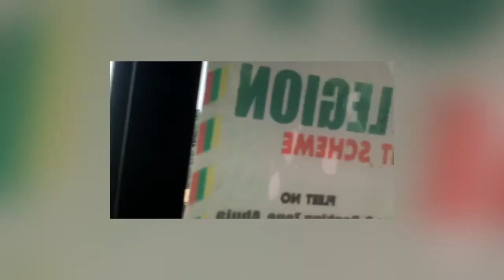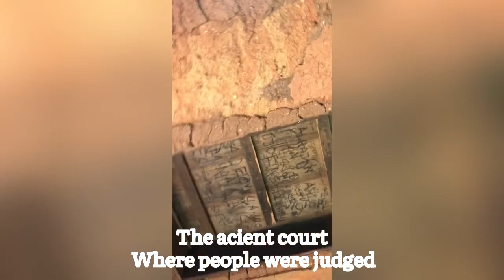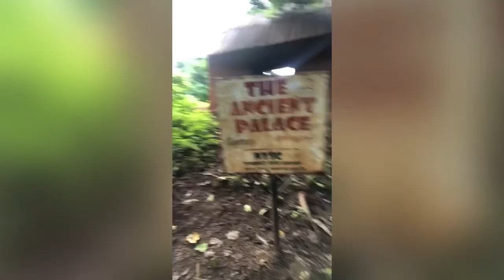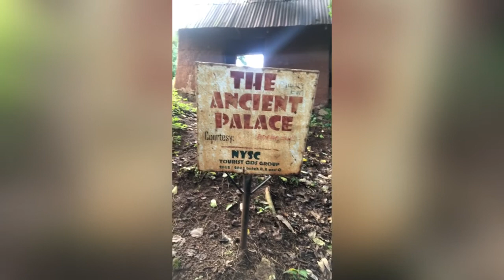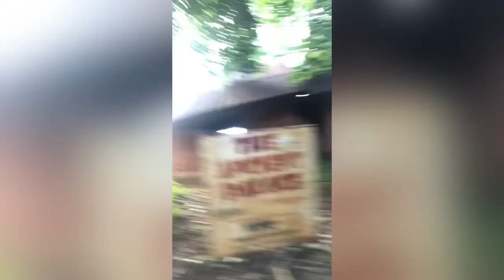Our IDANRE HILLS experience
My friends and i had a wedding over the weekend at Akure and We decided to visit idanre hills just to have a good time and we had so much fun.

I hope you have a great time watching this video as i did filming it😅

If you like adventure, idanre hills is one of the places you should visit😉